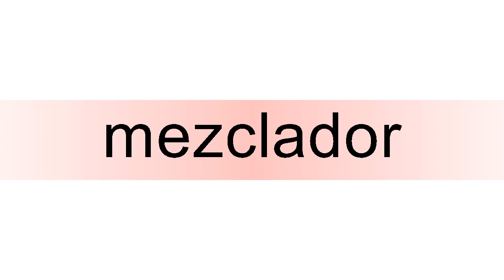How to pronounce mezclador